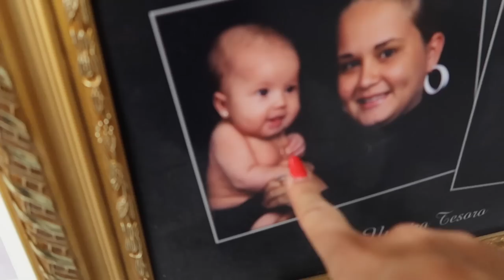Alisson's 15th Birthday 🎉 Opening Presents | VLOG#1299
Alisson's 15th Birthday 🎉 Opening Presents